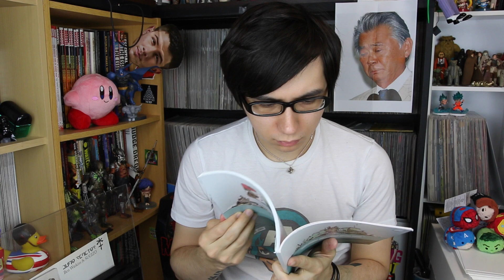セカンドチャンネルクオリティー Second Channel Quality